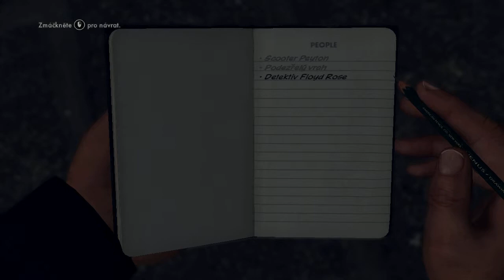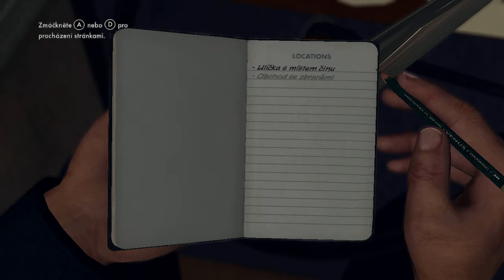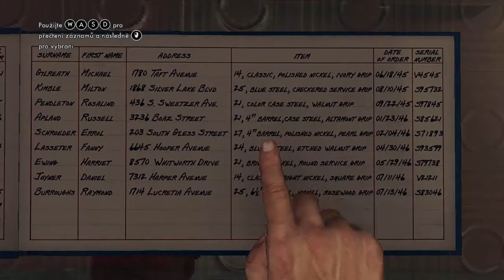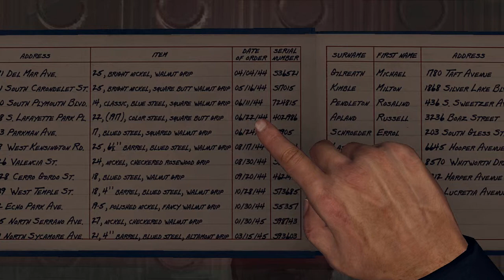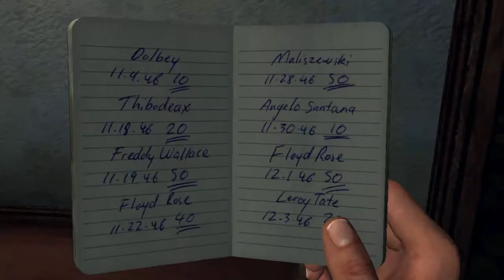LANoire DÍL...1 (HLÍDKA) Zvláštní vražda!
Nová série je tu! Je to detektivka takže se máte na co těšit!              (hodně přemýšlení)